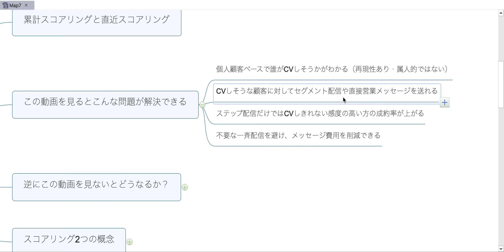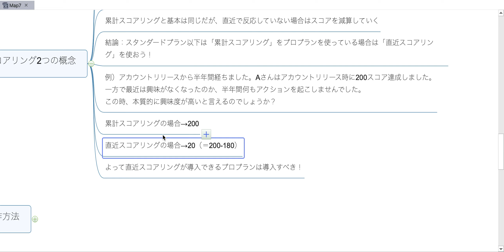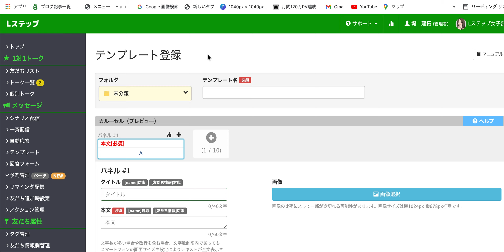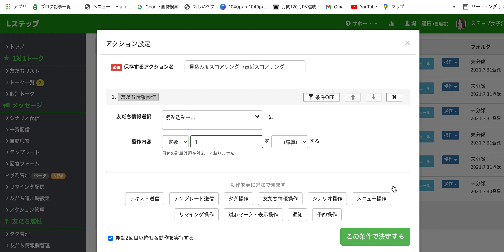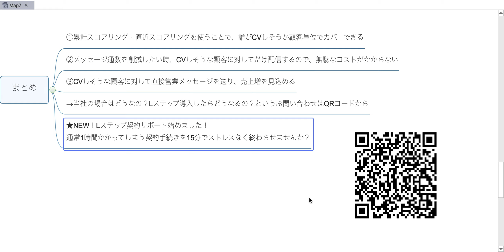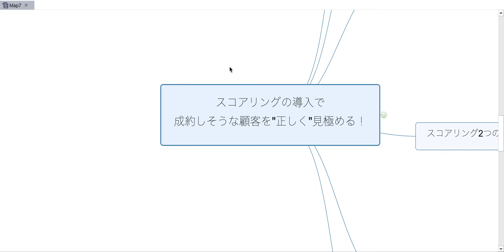#235.【公開NG!?】Lステップで"購入する"お客様を点数で正しく見極める方法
「この人なんとなく買ってくれそうだな？」
というように、商品を購入してくれそうな顧客を感覚で決めてませんでしょうか？

Lステップで以下を設定することにより、商品を購入してくれそうな顧客を"正しく"見極めることができます。
✅累計スコアリング
✅直近スコアリング

それぞれのスコアリングの概念については、動画で詳しく解説しています。

スコアリングの設定は特に難しいものではございません。
このスコアリングを設定しないと...
⚠️商品を購入してくれそうな顧客が誰かわからない
⚠️全員に一斉配信することになるので配信に無駄な費用をかけてしまう
⚠️本来だったら得られる売上をみすみす見過ごしてしまう
など売上や経費などお金の損失に直結します。

すぐに設定できますので、この動画を見て今すぐに設定してください❗️
（株式会社MARKELINK広報 塩川）

など…

 ■Lサロン
などなど…